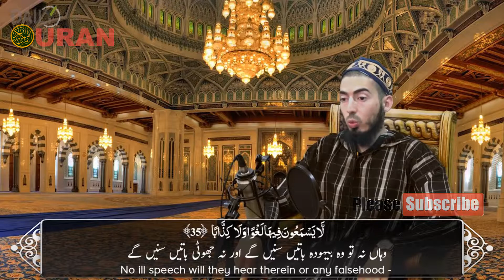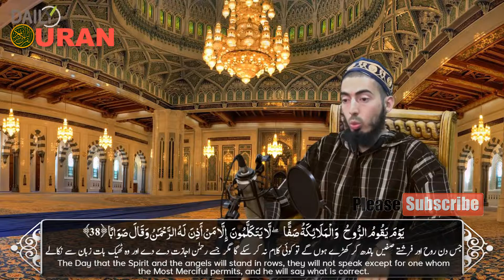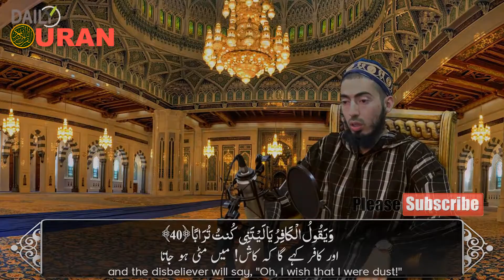Most Amazing Quran Recitation || Must Listen by Fahad Aziz Niazi || Daily Quran